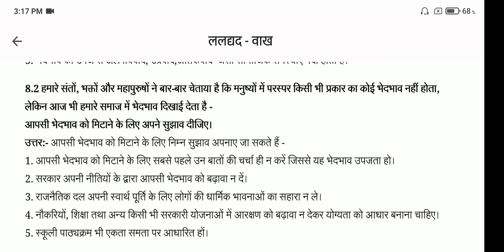class 9 kshitij chapter 8 vakh question answer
class 9 hindi chapter 8 vakh question answer

laldyad ke vaakh class 9 question answer

vakh class 9 hindi question answer

kshitij class 9 hindi

vakh class 9 question answer

vakh chapter class 9 question answer

laldyad ke vaakh class 9 hindi course a

kshitij chapter 8 class 9 hindi

laldyad ke vaakh class 9